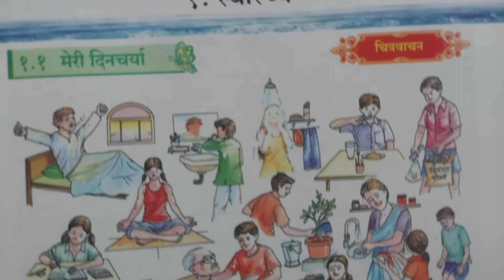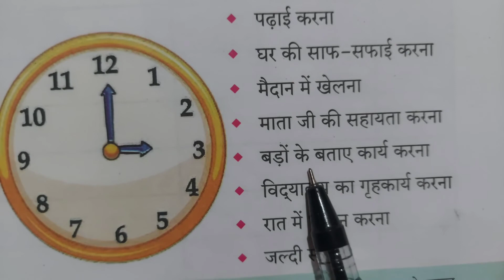स्वास्थ्य मेरी दिनचर्या चित्रवाचन